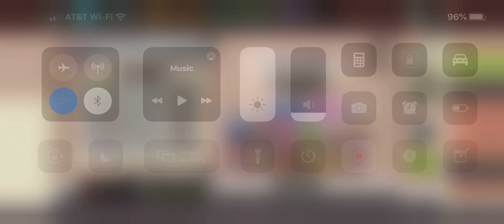SPPD Team Wars Week 06.29.2020 Butt Cream Bronze League - South Park Phone Destroyer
SPPD Team Wars Week 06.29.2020 Butt Cream Bronze League 114 South Park Phone Destroyer